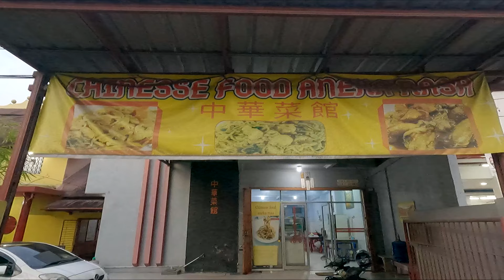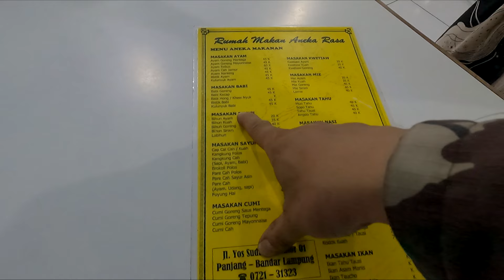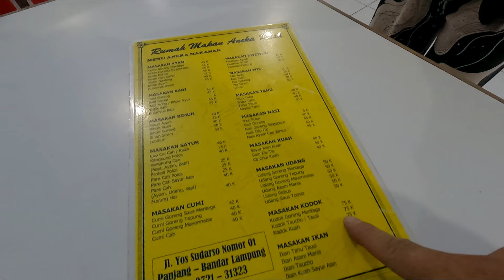印尼旅游，印尼骑行，无论哪座城市，都有华人生活“中华菜馆” 1091